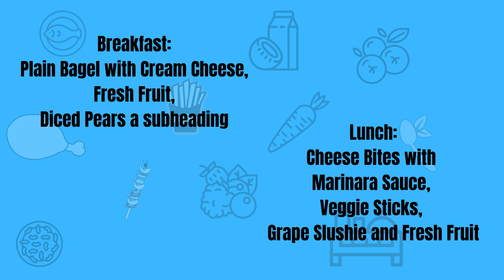08/23/2021 KVIKS TV Morning Bulletin